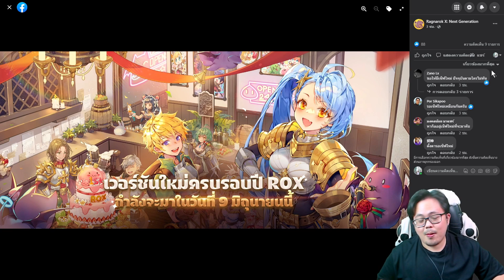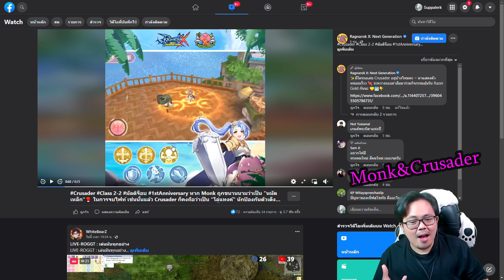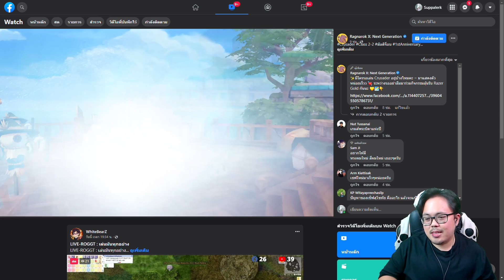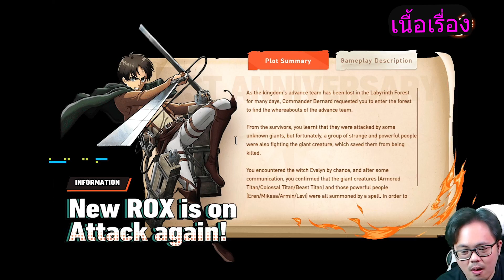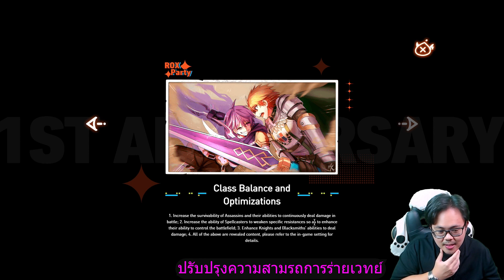🔥ROX 1 ขวบ อัพเดตใหญ่ โหมดปะทะไททัน+คลาส2-2+เซิฟใหม่!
Ragnarok x Next generation เกม เกมเก็บเลเวล เกมมือถือ
🎮ช่องทางการติดตาม ZicKarr สำหรับอัพเดตดีๆจ้า
สารบัญคลิป
0:00 Intro
0:26 ตารางเวลากิจกรรมทั้งหมด
1:36 ดูสกิลอาชีพ 2-2 ใหม่
2:55 ลงทะเบียนล่วงหน้าในเว็ปไซต์
3:55 กิจกรรม Attack on Titan ทั้งหมด
6:41 สรุปกิจกรรมครบรอบมีอะไรบ้าง?